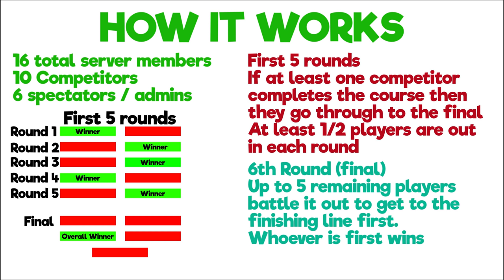INSANE OBSTACLE COURSE FS19 - 10 MINUTES OF FUN!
The obstacle course has grown! It now features the "beach", "lawn area" and tightrope over water.

Filmed on the Felsbrunn Map

Server List - Continental Europe
Server Name - Official Daggerwin Game Server
Password - tractor
Map - Felsbrunn

To search for the server simply start typing the name daggerwin and it should appear. Don't worry about typing "Official Daggerwin Game Server"